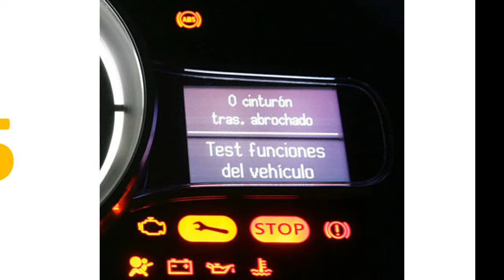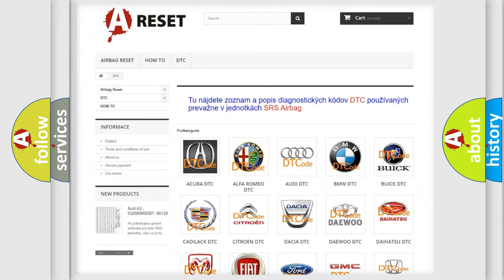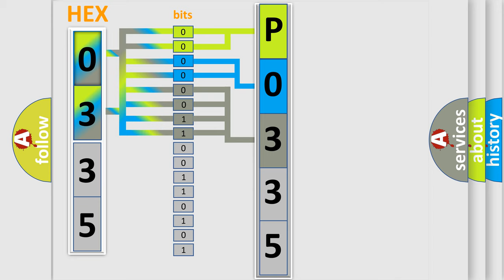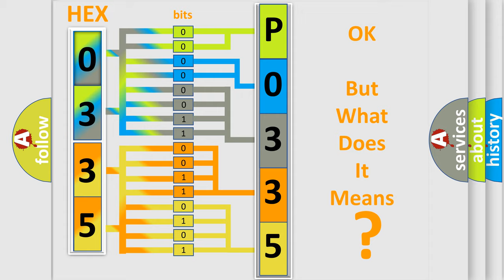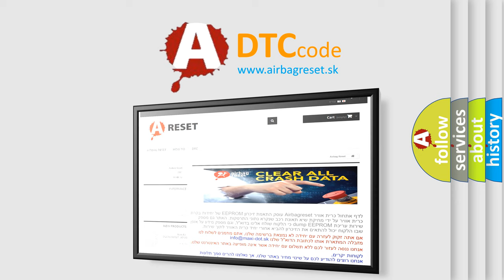DTC Saturn P0335-28 Short Explanation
Contents:
0:21 Basic DTC analysis according to OBD2 protocol standard.
1:48 Insight into programming
2:58 A diagnostically understandable description of the Diagnostic Trouble Code
3:05 Basic error definition

Make:
Saturn
Code:
P0335 28
Definition:
Passenger Seat Back Blower Speed Short to Battery
Cause:
If the passenger seat backrest blower speed circuit is shorted to voltage,the SCME shuts down the passenger seat system and sets this DTC .
Failure Type:
Signal Bias Level Out of RangeorZero Adjustment Failure
This sub type is used for failures where the control module applies a bias voltage or a zero signal level to a circuit upon which is superimposed a signal voltage (e.g., bias voltage to an Oxygen Sensor circuit, or a filtered digital m or sec2 signal while vehicle stands still for a lateral accelerator sensor module.)